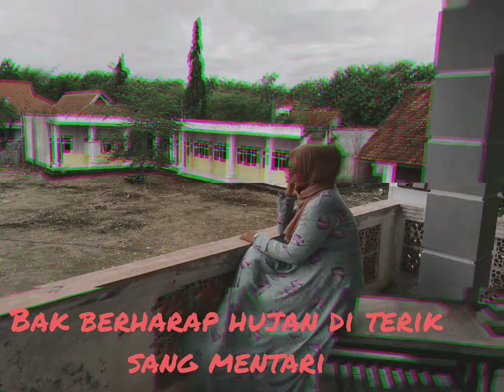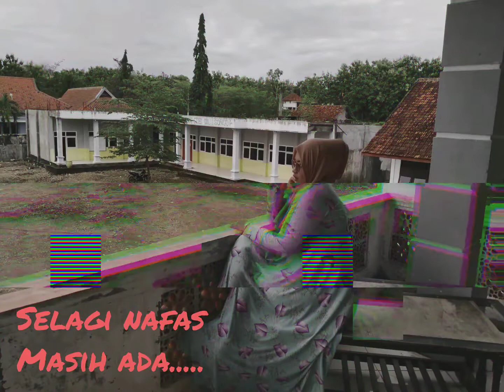Story WA TIRANI